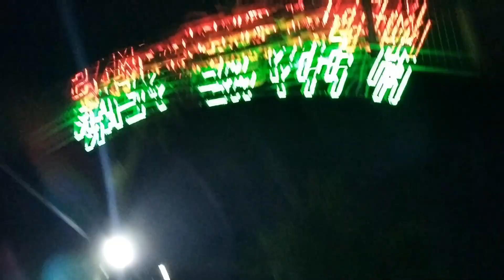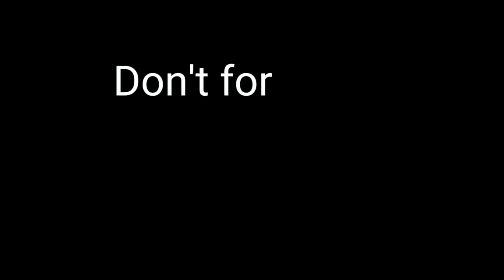VLOG#33:Dahil sa lamig ng panahon ang Mga dalag at igat ay nagsisilabasan sa gilid ng pilapil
mga dalag at igat ang huli dahil sguro sa lamig ng panahon kaya nagsisilabasa